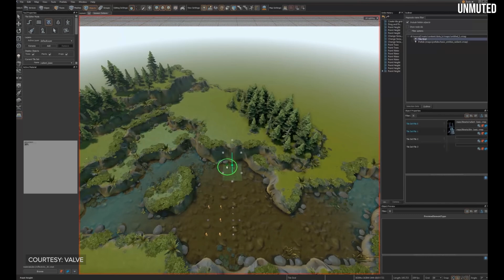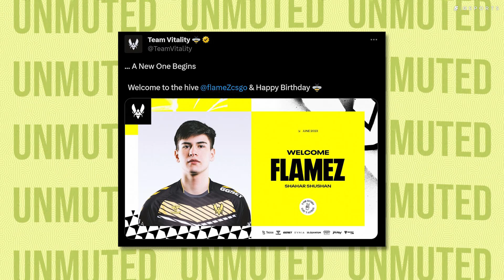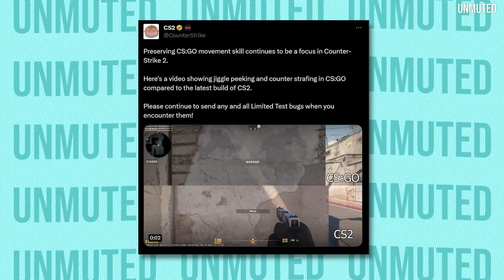"It's CS:GO, But Worse" | shox Goes UNMUTED On CS2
@shoxie shares his thoughts on how Counter-Strike 2 pales in comparison to CS:GO.

Special thanks to Richard for sharing his time with us!

Produced & Hosted by: Dimitri Pascaluta (@DPascaluta)
Edited by: Brendan Fahey (@Drillbit_)
Thumbnail by: Bennett Grainger